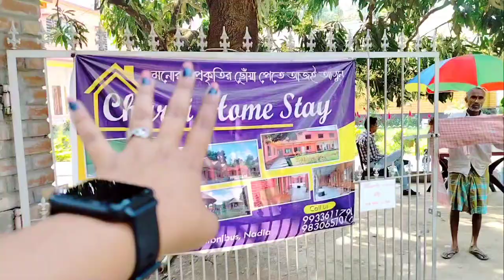এশিয়ার দ্বিতীয় বৃহত্তম শিব লিঙ্গ || মাঝদিয়া শিবনিবাস || তারকনগর হল্ট || Bengali vlog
কেমন আছো তোমরা বন্ধুরা?আমি খুবই ভালো আছি তাই চলে এসেছি আরো একটা নতুন ভিডিও নিয়ে।সামনেই শিবরাত্রি আর শিবরাত্রি সবার কাছে খুবই গুরুত্ব পূর্ণ তাই ভাবলাম যে তোমাদের এশিয়ার দ্বিতীয় বৃহত্তম শিব লিঙ্গ টা দেখানো যাক। মাঝদিয়া শিবনিবাশ এ যেতে হলে তোমাদেরকে গেদে এর লাইন এ  তারকনগর হল্ট এ নামতে হবে,যেটা মাঝদিয়ার আগের স্টেশন।সেখান থেকে তোমরা toto করে per head ১৫/- টাকা করে চলে যাবে একদম মন্দির এর পেছনের দিকে।ওখান থেকে কিছুটা হাঁটলেই তোমরা দেখতে পারবে সেই বড়ো শিব মন্দির।তোমাদের আরো যদি কিছু জানার থাক তাহলে আমাকে কমেন্ট করো ,আমি যতটা পারবো তোমাদের রিপ্লাই করে দেবো।আসা করি ভিডিওটা তোমাদের ভালো লাগবে।ভিডিওটা ভালো লাগলে লাইক করবে,চ্যানেল সাবস্ক্রাইব করবে,আর সবার সাথে share করতে ভুলব না ।

আমার ভিডিও দেখার জন্য ,তোমাদের মূল্যবান সময় দেওয়ার জন্য অনেক ধন্যবাদ 🙏🙏